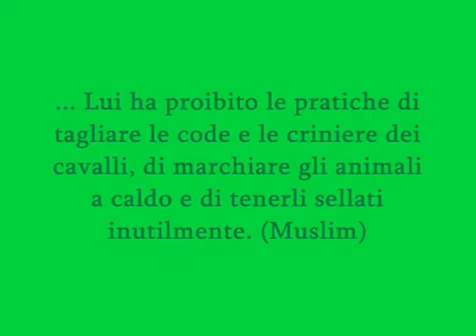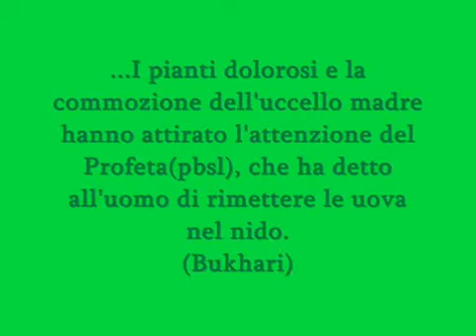La bonta`verso gli animali -Italiano